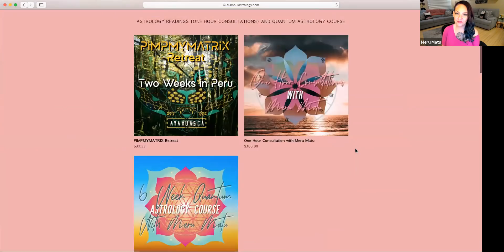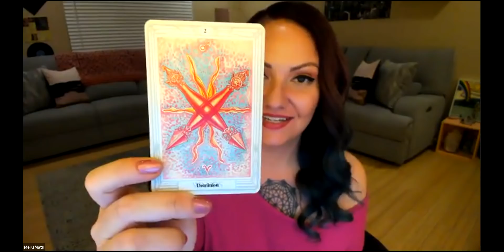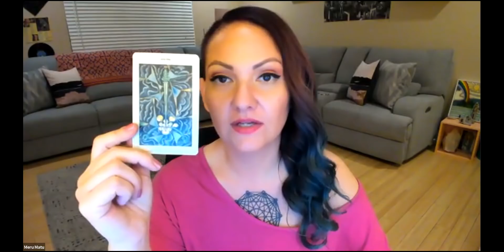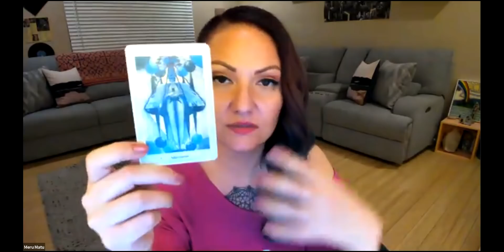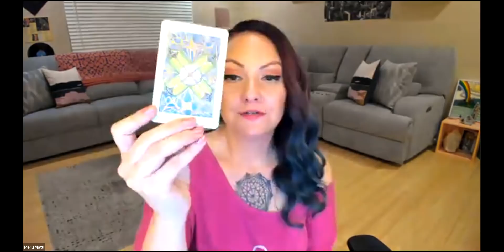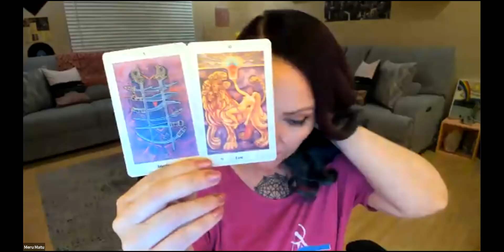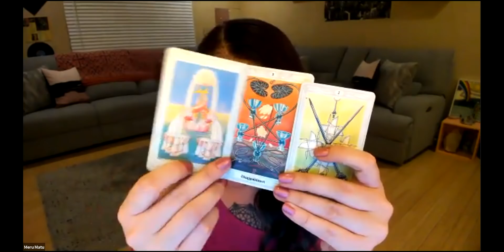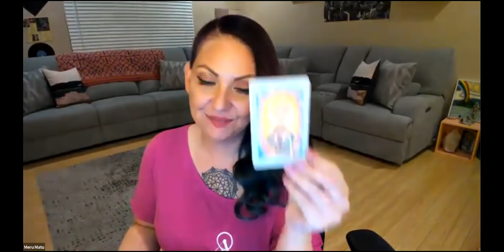New Moon in Taurus Aspects & Tarot ALL SIGNS! May 4, 2019!!!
In the order of most viewed Energy Clarifier Tarot and Astrology videos for May 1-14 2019.
Aquarius 00:24 Gemini 00:28 Cancer 00:33 Virgo 00:42 Taurus 00:50 Pisces 1:02 Scorpio 1:13 Leo 1:22 Capricorn 1:30 Aries 1:38 Libra 1:47 Sagittarius 1:56

Meru Matu will go over the astrological aspects of the Taurus New Moon happening May 4, 2019 at 3:43pm PDT and include a 3 Tarot card pull with 1 Oracle card for each of the 12 Zodiac Signs.

Meru will be LIVE in the chat to watch this premiere with you and answer some of your questions along the way.

Quantum Astrology (Western Equal House System)

Meru Matu owner and creator of Sun Soul Astrology on YouTube, Sun Soul TV and PIMPMYMATRIX Lifestyle Clothing and Accessories specializes in Quantum Astrology a unique brand of astrology blended with Quantum Physics to bring you in-depth quantum planetary translations through her One Hour Consultations as well as 6 Week Growth Activations and Quantum Astrology Education.

Meru has been featured on Astrology Hub TV and was a featured presenter of this years Astrology Hub ASTROLOGY SUMMIT 3.0 held online September 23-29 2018. This included 23 Leaders in Astrology, Science and Spirituality who are bringing clarity to the laws of the Universe and the rules of the game.

Meru will be a featured educator in this upcoming 2019 Astrology Hub Inner Circle guiding a lunar cycle for those who are taking their education to the next level.

Sun Soul Astrology is for those Starseeds, Lightworkers, Walk-in Souls and RH Negative Blood type's who are looking to evolve past the mundane interpretations of astrology and into the depths of the quantum realm. Tune into Sun Soul TV for the current energy in the cosmos as we move into a New Earth frequency with a subscription to daily planetary translations

Song: Lose Our Minds
Written, recorded and preformed by Meru Matu